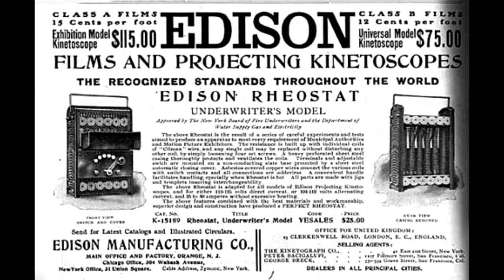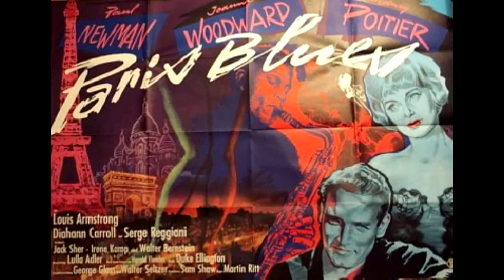The Movies by DJKeithRoberts (cover)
This is a Statler Brothers cover.  It was not my hardest song to sing BUT definitely the hardest video to make. WOW a lot of research.  I remember most of the movies mentioned but a few got by me.

The Statler Brothers (sometimes referred to in country music circles as simply The Statlers) were an American country music, gospel, and backing vocal group for Johnny Cash. The quartet was founded in 1955 in Staunton, Virginia. (Source: Wikipedia)